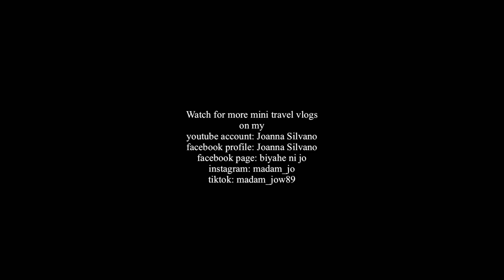Campo Labo Sandbar | San Carlos City Negros Occidental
Campo Labo Sandbar, located in San Carlos City, Negros Occidental, is a picturesque sandbar known for its stunning natural beauty and tranquil atmosphere. Situated along the coast, it offers a pristine stretch of fine white sand that emerges during low tide, creating a mesmerizing beach area. Visitors can enjoy the crystal-clear waters, go beachcombing, or simply relax while taking in the scenic views. It's an ideal spot for a peaceful day at the beach, surrounded by the beauty of nature.

Credit to Jenrusel Abello for the drone shots